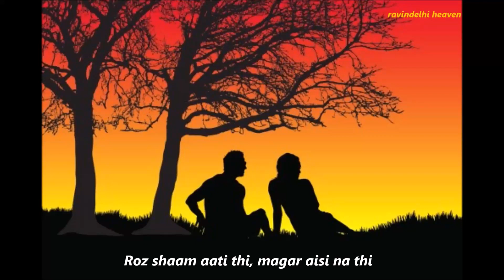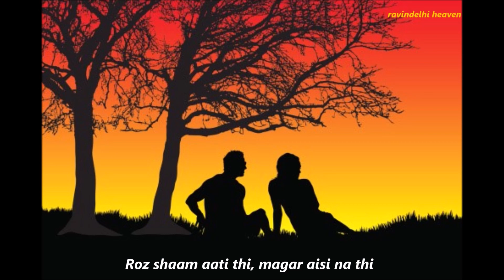Roz Shaam Aati Thi